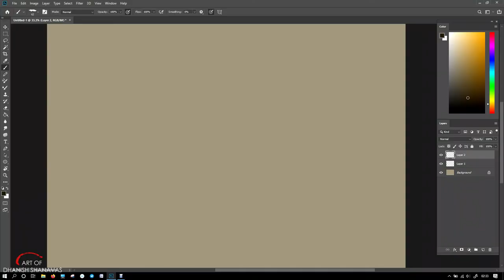DRAW A BIG CAT| DIGITAL PAINTING| ART OF DHANISH SHANAVAS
Adobe Photoshop Digital Painting With Time Laps